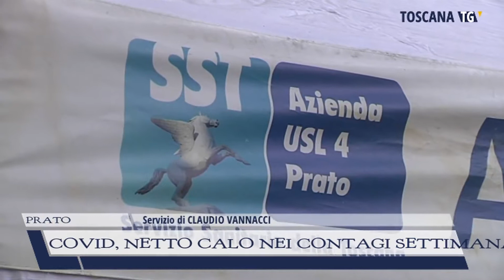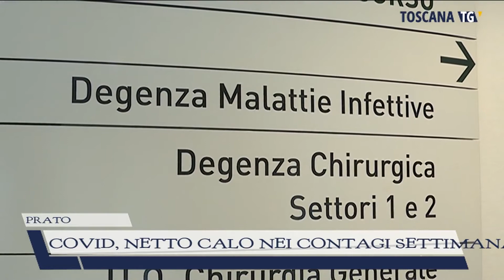2021-05-21 PRATO - COVID, NETTO CALO NEI CONTAGI SETTIMANALI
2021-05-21 PRATO - COVID, NETTO CALO NEI CONTAGI SETTIMANALI